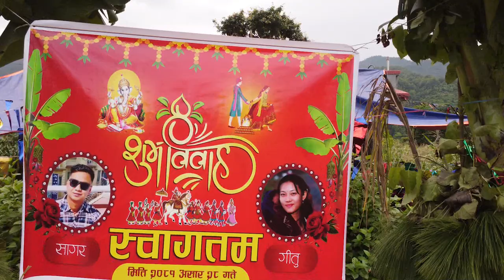Sagar Weds Gitu Nepali Wedding Party 2081 Nonstop Non Copyright Baja Music full hd Quality